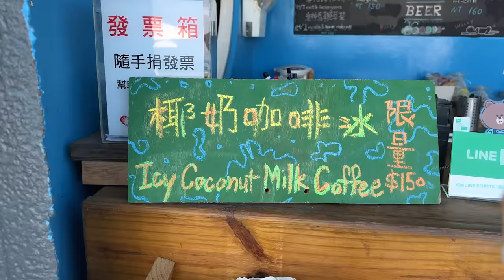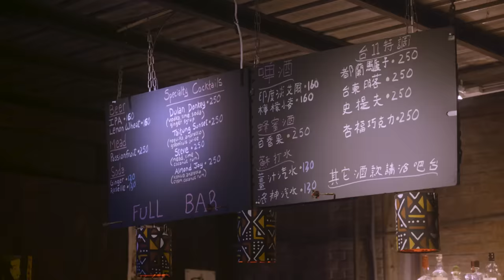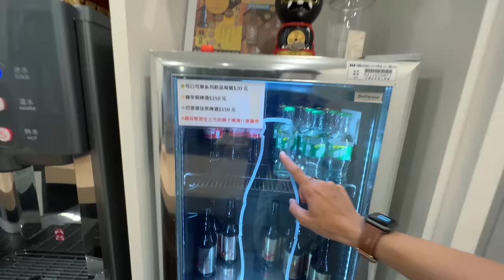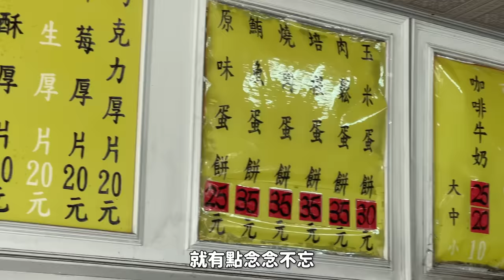又回到台東～記憶中最藍的海！三天兩夜小旅行！都蘭糖廠、都蘭海角咖啡、台11手工啤酒、桑樹溪溯溪、原始部落山地美食、太麻里｜金魚腦 Goldfish Brain feat 玉山易遊卡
這次來台東算是故地重遊唄！為了再次回到記憶中看過最藍的海-都蘭的海！
現在的自己看向六七年前的自己，改變了很多嗎？回到同一個地方的感覺還會一樣嗎？～

這趟還第一次體驗了溯溪！推推大家到台東一定要去～～～

:)))) 如果你們也有想要一去再去的地方，歡迎跟我分享！
回憶這種東西是真的很神奇～～～

最後給精打細算又喜歡旅行的你！
推推這張玉山易遊卡，易遊網也有很多有趣的行程唷～
從訂房、機票、跟團遊、票券、包車、自駕、高鐵旅行都有～
收到核卡簡訊後即可於易遊網綁卡立即消費~

循環利率：5.88%-15%(依本行電腦評等而訂，基準日：2015/9/1)預借現金手續費(依預借現金約定結付幣別區分)：預借現金金額x3.5%+(新臺幣100元/3.5美元/350日圓/2.5歐元)其他相關費率依本行網站及申請書公告

兩天一夜雲海溫泉之旅！
我搬新家了！50年老屋大改造：
馬祖48小時，神奇的旅程！